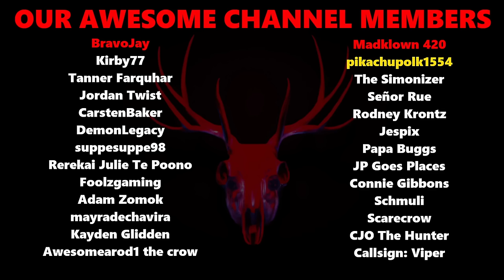DESTROYING Australia's DEER population (ᵒⁿᵉ 🥜 ᵃᵗ ᵃ ᵗⁱᵐᵉ) | theHunter: Call of the Wild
Hello and welcome back to theHunter: Call of the Wild! It's been a while since we've explored the beautiful lands of Emerald Coast, Australia. So today we're on a mission to hunt the unexplored parts of the map! And hopefully drop the deer population a bit in the process lol.

My loadout this video:
**Arzyna .300 Mag Tactical** (big BIG damage and super cool looking)
**.243** (The starting gun, and one of the best in the game for small/medium animals)
**Strandberg 10SA Executive** (shoots fast, hold 4 shells, and can be equipped with a sight)

Edited by: Rooster